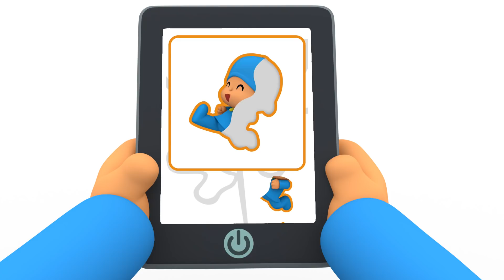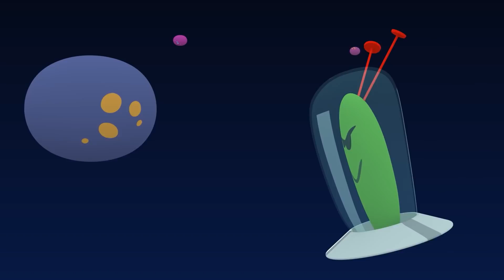🎁 POCOYO E NINA - Páscoa: O Ladrão Que Roubou Os Ovos Coloridos [123 min] DESENHOS ANIMADOS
✔️ Os amigos estão animados porque é dia de Páscoa. Os amigos já estão com os ovos de Páscoa prontos e só faltam escondê-los, mas por engano os ovos decorados desaparecem. Os amigos assumem o papel de detetives e começam a procurar os ovos de chocolate seguindo trilhas no chão. Conseguiram encontrar o ladrão que roubou os ovos coloridos? O coelhinho da Páscoa foi o responsável? Que surpresa de Páscoa os espera? Divirta-se com eles procurando ovos de Páscoa neste pacote especial de Páscoa!

00:00:00 A Surpresa Dos Ovos de Páscoa
00:06:35 Ovos de Páscoa de Pocoyo
00:16:35 A Páscoa da Nina
00:23:11 O Coelho da Páscoa
00:30:02 O ovo de Lagarta
00:36:09 Detetive Pocoyo
00:42:08 Ovos Surpresa: Animais da Selva
00:43:52 ️ O buraco negro ️
00:49:44 Ovos surpresa: animais de granja
00:51:29 Palavras mágicas
01:01:38 A dança da coceira
01:11:30 Cuidando dos bebês
01:20:27 Dedos mágicos
01:26:51 O Alien Raivoso ataca novamente
01:32:48 Pegadas misteriosas
01:38:49 Tênis trapaceiro
01:44:49 O mistério da câmera
01:50:51 Acampamento de verão
01:56:45 Hora da festa

🐣 A Surpresa Dos Ovos de Páscoa 🐣
Pocoyo e seus amigos começam a caçar ovos de Páscoa. Você está pronto para encontrá-los?

🐣 Ovos de Páscoa de Pocoyo 🐣

🐣 A Páscoa da Nina 🐣
Nina não acredita que os ovos de Páscoa sejam feitos de chocolate e está determinada a impedir que Pocoyo, Pato e Elly os comam.

🐰 O Coelho da Páscoa 🐰
Pocoyo e seus amigos pintam os ovos de Páscoa, mas estes desaparecem misteriosamente. Pato está com raiva, mas ele não sabe que eles vão encontrar um novo amigo.

🐣 O ovo de Lagarta 🐣
A Páscoa chegou e Pocoyó e seus amigos começaram a pintar ovos surpresa, fazendo autênticas obras de arte. Quando eles começam a caçar ovos de Páscoa, Elly não consegue encontrar o ovo de Lagarta.

🔍 Detetive Pocoyo 🔍
Elly se estremece ao ver que sua querida boneca sumiu.